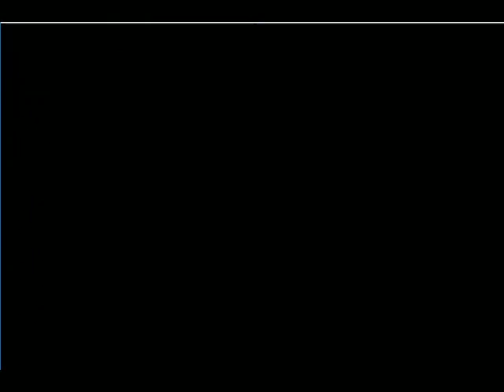Let's Briefly Play Columns Crown - Nope, Columns Just Isn't My Game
Audio got cut off at the end there. Now, so many months later, I have no idea why or what happened. Oh well!